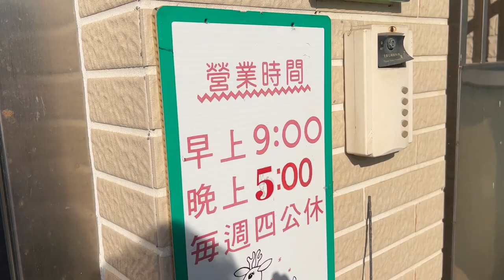鸚鵡講話不稀奇!全台唯一會看手語的鸚鵡 | 精鵡瘋雲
⭐️ 香港鵡蔬果經銷
地址：九龍灣宏通街1號啟福工業大廈624室
電話：54390581